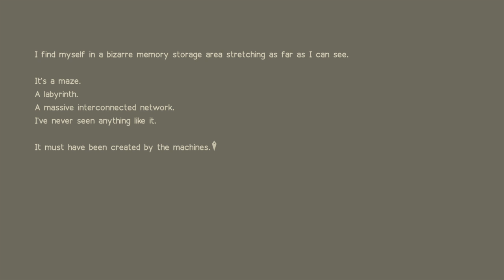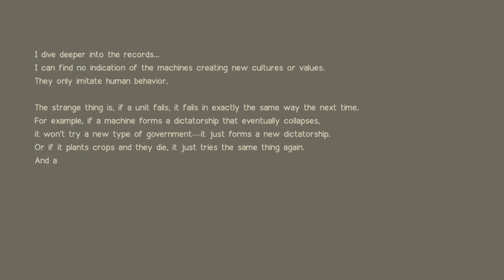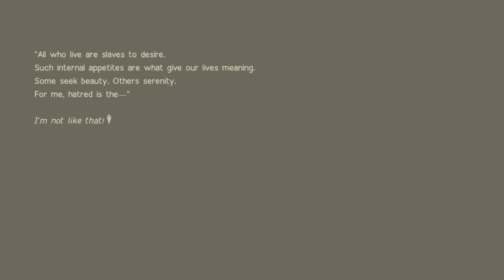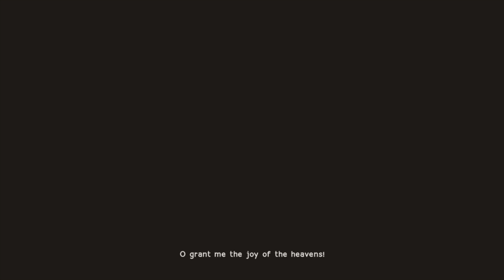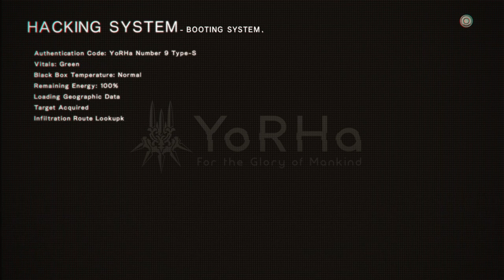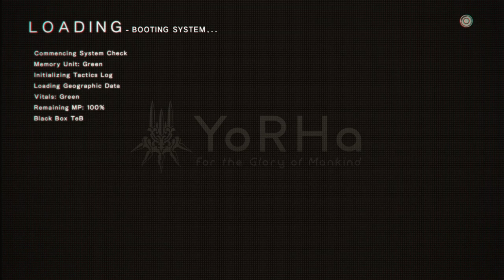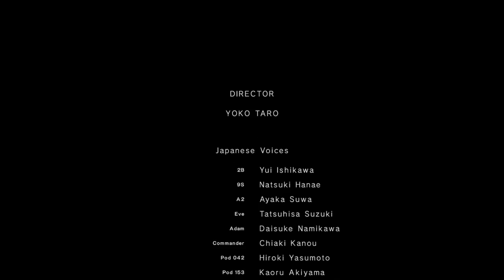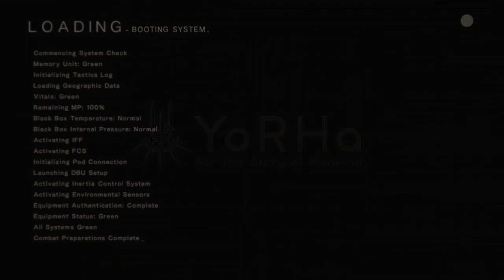orvvdom's Live PS4 Broadcast